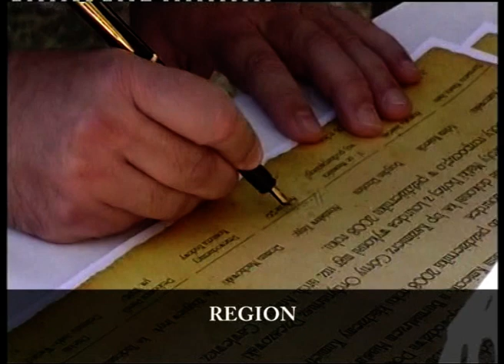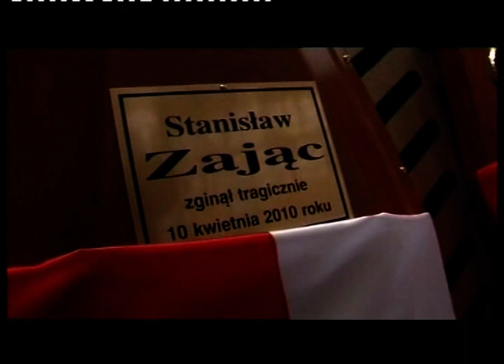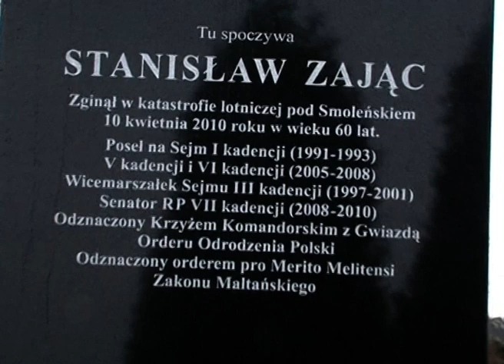Stanisław Zając Wspomnienie